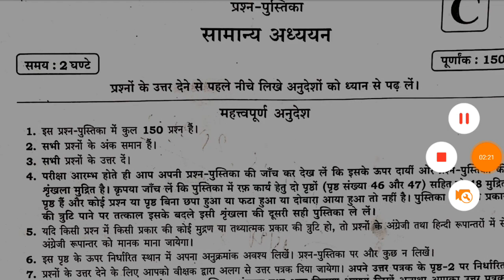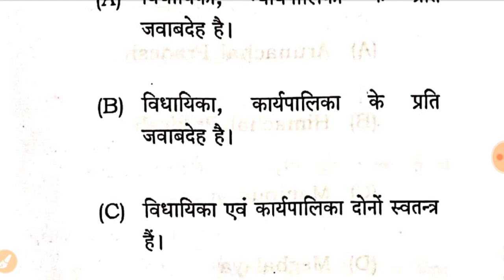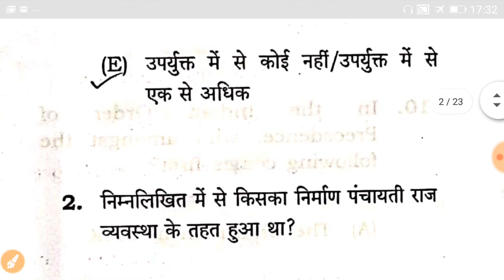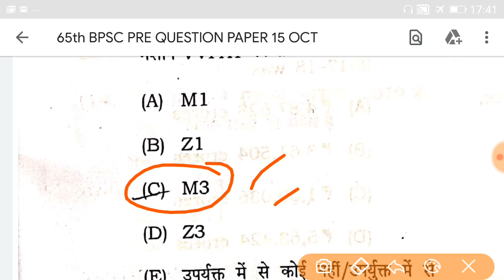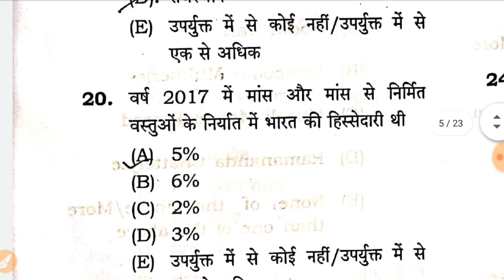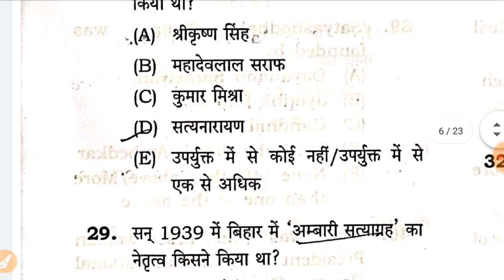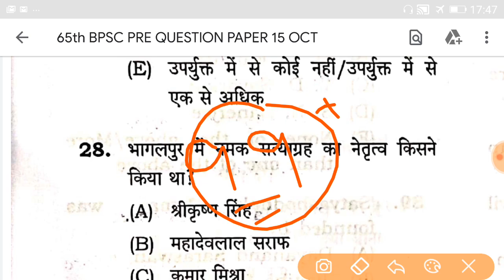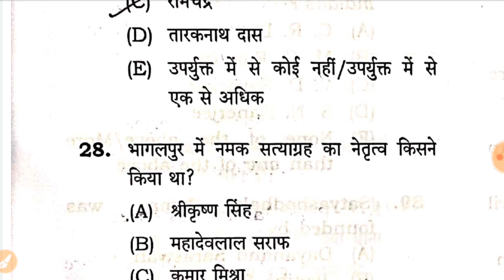BPSC 65th Pre Exam 2019: 15 October 2019: Analysis :Exact Cut Off 65th BPSC Pre exam: Motivation.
Wish you all the best : cut off 97-100